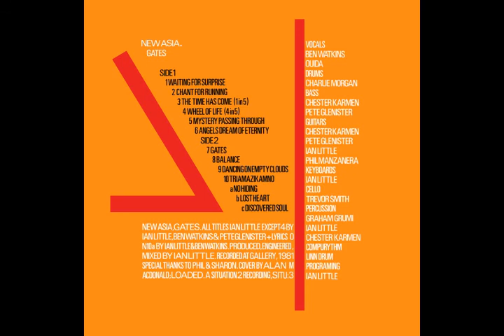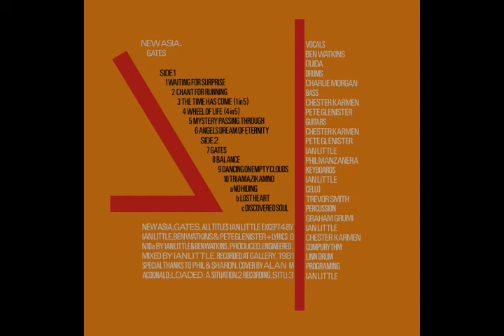New Asia - Wheel of Life (4 in 5)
The person behind this album of disjointed sound scapes and abstract beats was Ian Little, better known for his production of Duran Duran's 3rd. album "7 & The Ragged Tiger". Ian started his career in music working for 3+ years at Roxy Music guitarist Phil Manzanera's Gallery Studio and it was during this time that Gates was completed. Ian came up with the foundation of each track but then gave the assorted musicians involved freedom to come up with their own parts, which Ian then edited, treated and mixed to create the finished album. Not a commercial success, "Gates" was non the less well received within the media and Lynden Barber did a full page article in Melody Maker on July 10th 1982 where he described the album as an "...imaginative combination of loose improvisation, spikily twisting themes, sound collage and drum machines...underpinned by the tension of modern industrialism" ! So he liked it then! "Gates" - preceeded by the 7" single, "The Central Proposition" also on Situation 2 - is is the only album New Asia did, although Ian is currently working on a follow up, some 25 years later.
All tracks published by Beggars Banquet Music Ltd.
Recorded at Gallery, 1981.
Some copies stickered "2nd EDITION".
A Situation 2 recording, Situ:3.
Catalog# on label: SITU 3
Catalog# on spine: SITU3
Artwork By [Cover] -- Alan MacDonald Bass, Guitar -- Pete Glenister Bass, Guitar, Percussion -- Chester Karmen* Cello -- Trevor Smith Drums -- Charlie Morgan Guitar -- Phil Manzanera Percussion -- Graham Grumi Producer, Engineer, Mixed By, Guitar, Keyboards, Percussion, Sequenced By [Compurhythm], Programmed By [Linn Drum Programming] -- Ian Little Vocals -- Ben Watkins, Ouida Written-By -- Ian Little (tracks: A1 to A3, A5 to B4c)
A1 Waiting For Surprise
A2 Chant For Running
A3 The Time Has Come (1 In 5)
A4 Wheel Of Life (4 In 5)
Written-By -- Ben Watkins, Ian Little, Pete Glenister
A5 Mystery Passing Through
A6 Angels Dream Of Eternity
B1 Gates
B2 Balance
B3 Dancing On Empty Clouds Triamazikamno
B4a No Hiding
Lyrics By -- Ben Watkins, Ian Little
B4b Lost Heart
B4c Discovered Soul